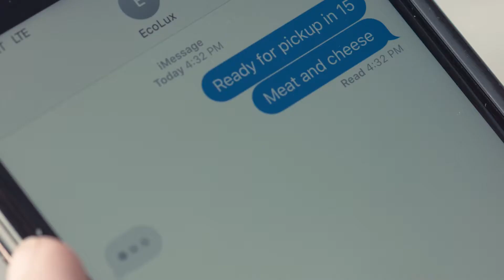Aspen EcoLux - Luxury Electric Limo Service - Tesla Model X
Aspen EcoLux is a 100% Eco-Friendly Luxury Limousine Company serving the Aspen and the surrounding Colorado areas.